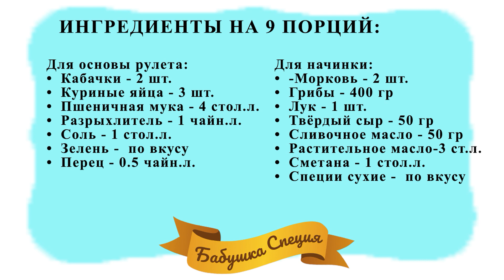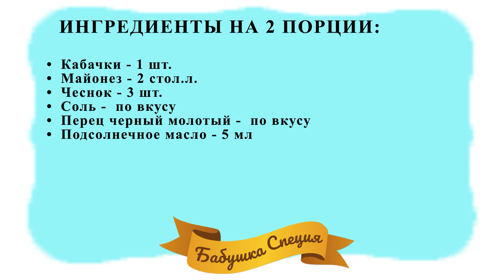ТОП 5 Блюд из кабачка. Что приготовить из кабачка рецепты приготовления